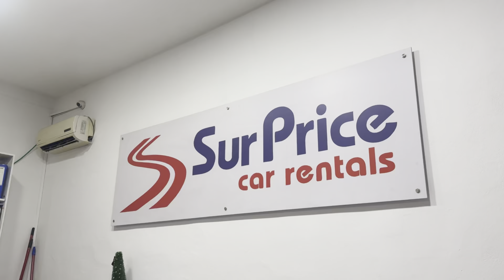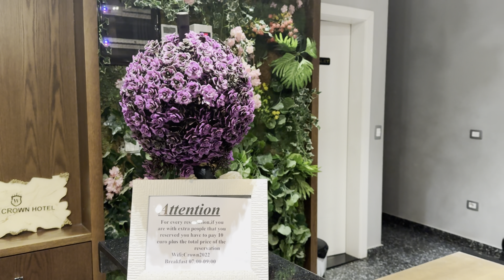Travelling to Albania 🇦🇱 |VLOG34|Chai link restaurant |Luton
Chai Link Resto Cafe